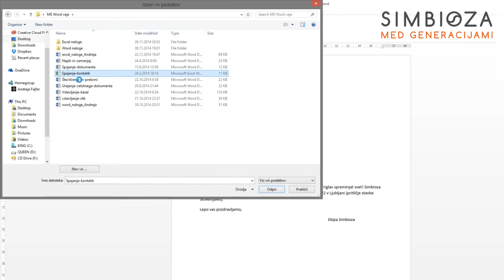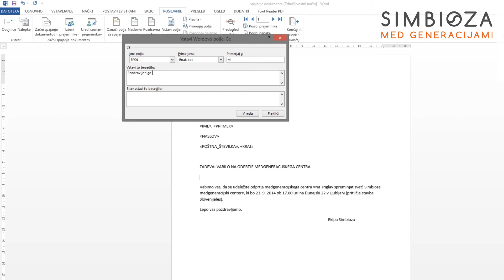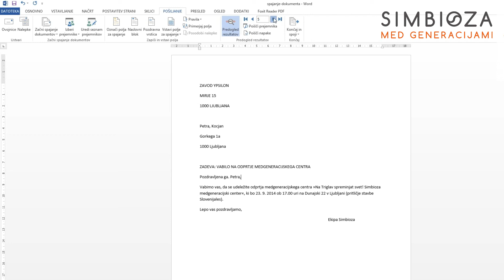Video Vodič: Spajanje dokumentov (Microsoft Word)